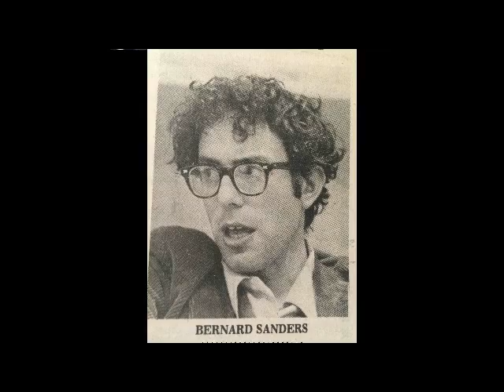Bernie Sanders Visits Youngstown Ohio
Bernie Sanders receives the kind of raucous"Steel Belt" welcome that only Youngstowners can dish out.  Recorded March 14, 2016 at the Covelli Centre in downtown Youngstown. Production by PTV!